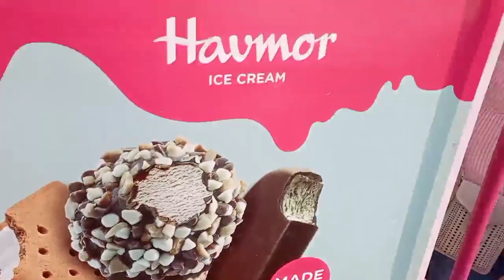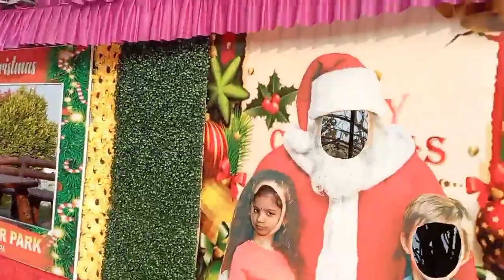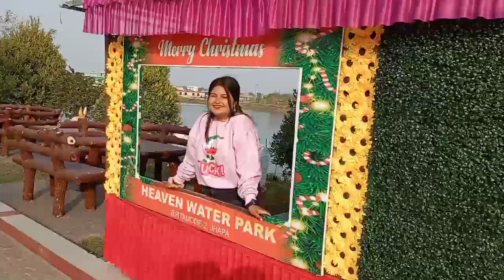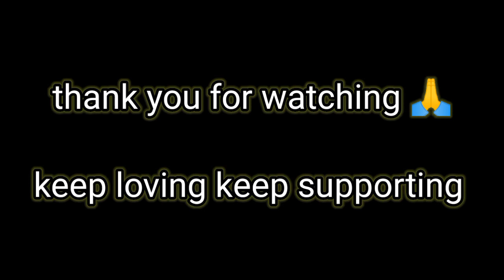My last nepal vlog🥺🥺 Heaven water park 🥰visitnepal @jhapanepal |||| international tour nepal 🥰💯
My equipment ;
Camera 📷:no any camera
Smartphone:vivo v20se
Laptop:Dell